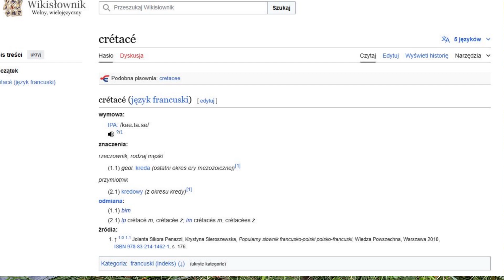Nowa chińska marka noży Cretace - kolejny scam? | Jarzynowa z bobem | Wkładka do śpiwora Highlander